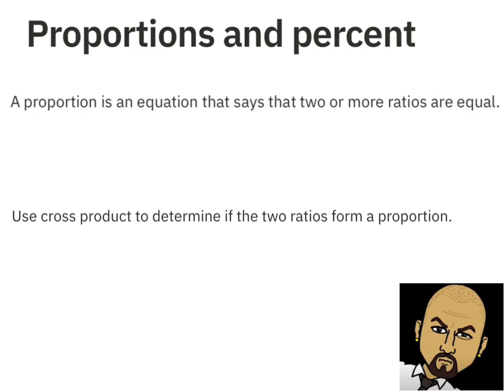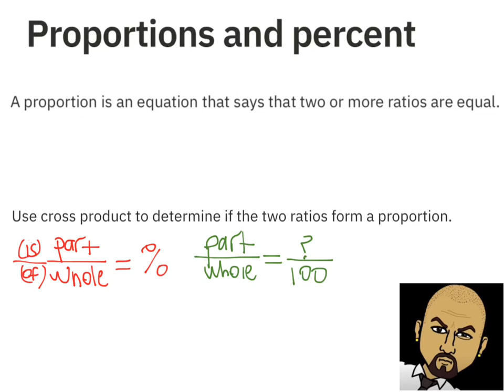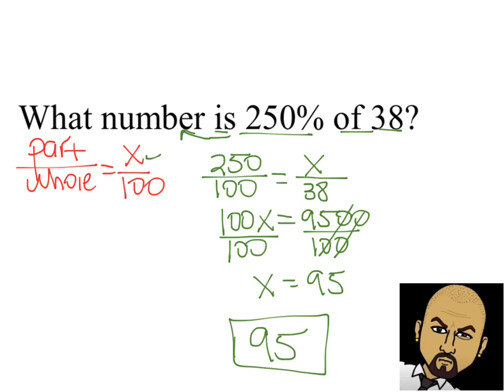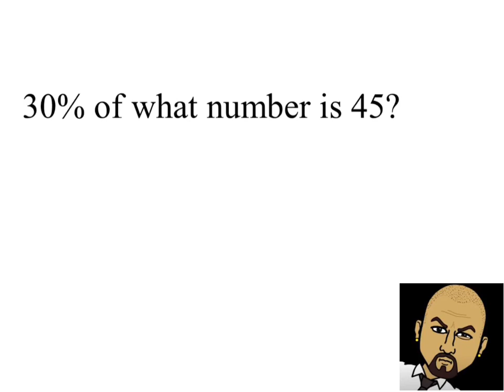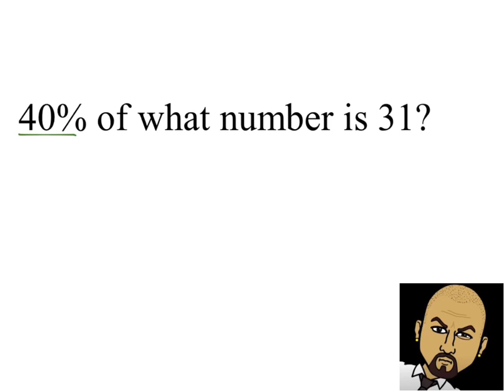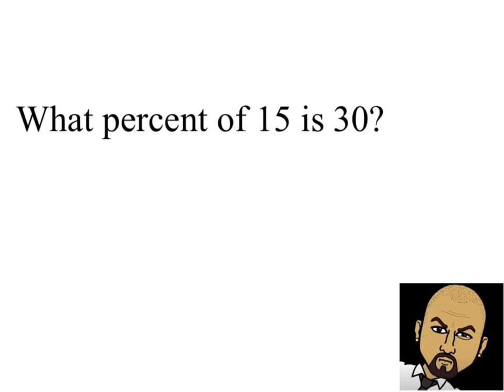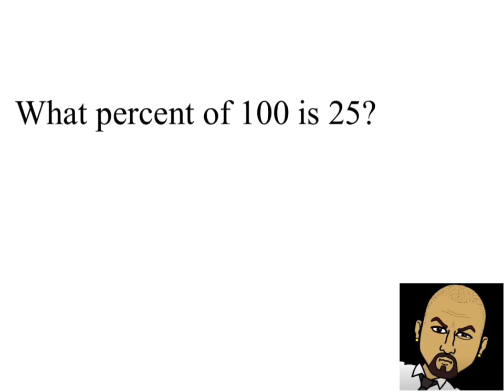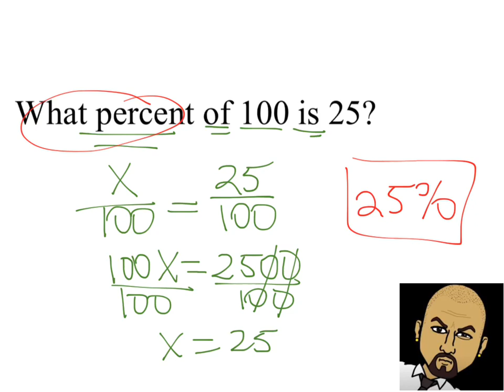Proportions and Percents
How to solve percent problems using proportions.